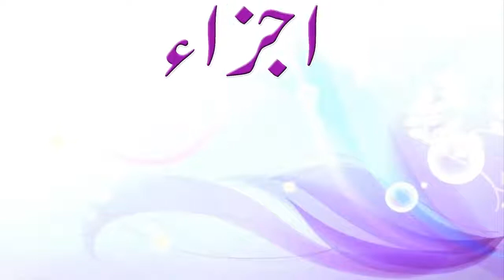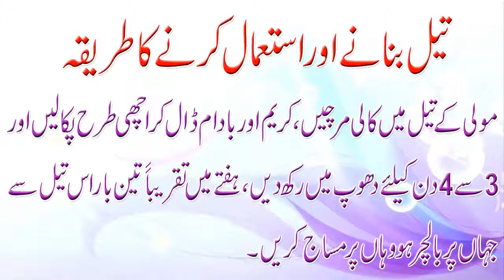Treatment of balchar in urdu | Home remedy for alopecia in urdu | Amazing hair fall treatment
Assalam-o-Alaikum
Hope You All will be fine and Happy, Today Jannat Tips going to introduced
that  In this video, I will tell you about hairs tip, i tell about How to
treat Alopecia in urdu | Balchar ka ilaj | Amazing hair fall control treatment
tip in urdu/hindi what causes baldness and hair fall control tips in Urdu and
Hindi language. Shukria